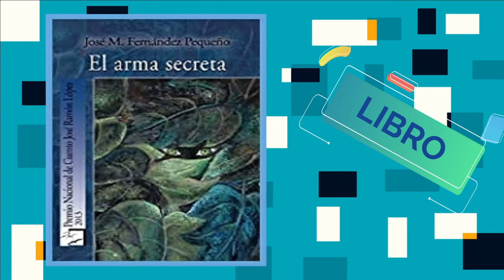José M. Fernández Pequeño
José M. Fernández Pequeño: Escritor y editor cubano nacionalizado dominicano. Ha publicado dieciséis libros en géneros como la crítica literaria, la narrativa, el ensayo y la literatura infantil. Sus últimos volúmenes de cuentos son: El arma secreta (2014) y Memorias del equilibrio (2016). Los últimos premios que ha recibido son: Premio Nacional de Cuento 2013 en la República Dominicana; Medalla de Oro en los Florida Book Awards al mejor libro en español publicado durante 2014 por un residente en ese estado (ambos por su libro El arma secreta); y Premio Nacional de Literatura Infanto-Juvenil 2016 en la República Dominicana por su novela “Bredo, el pez”. Edita el blog de escritor Palabras del que no está

PROPAGANDA INTELECTUAL
HACHA POR
IDEAS PRINCIPALES